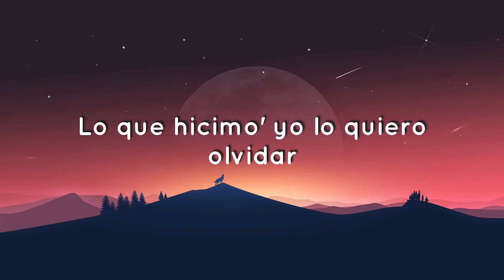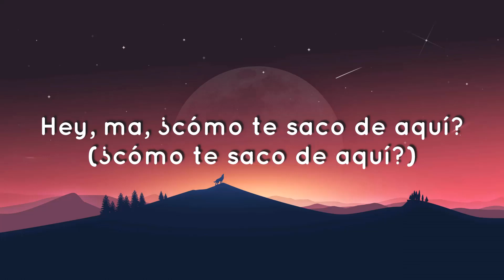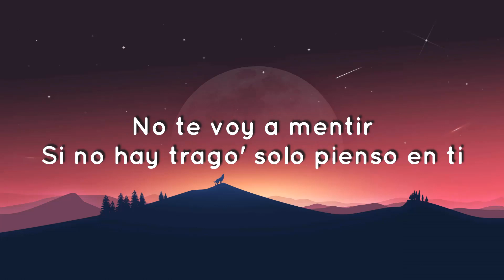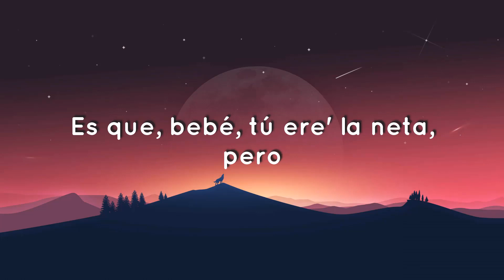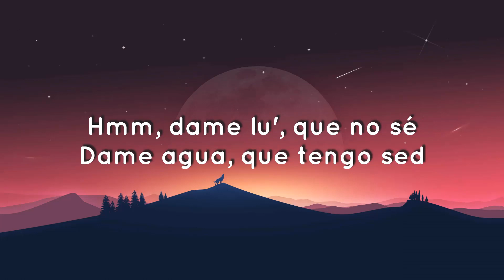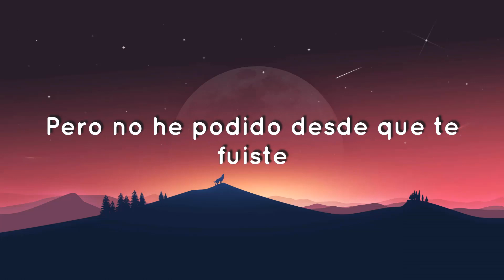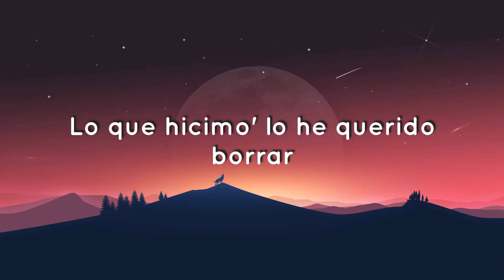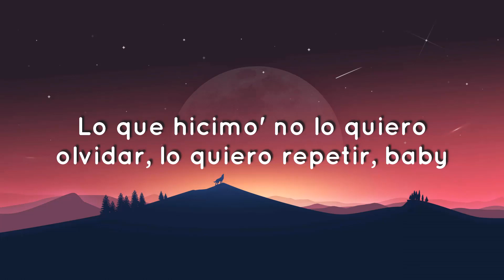🟠 Ozuna, Feid - Hey Mor (Letra/Lyrics)